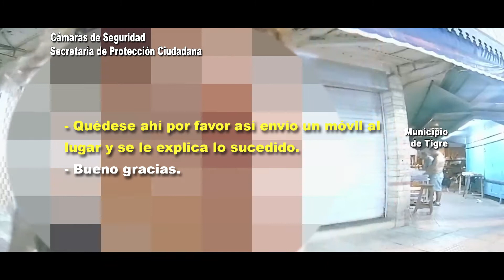Tigre: Violó una perimetral y fue detenida por el COT